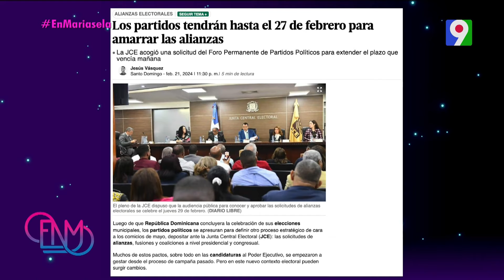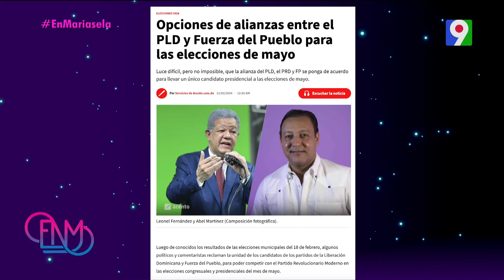Cándido Mercedes nos habla de posibles alianzas entre partidos opositores | ENM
El sociólogo Cándido Mercedes, nos comenta sobre las posibles alianzas entre los partidos opositores para llevar un único candidato a las elecciones presidenciales.